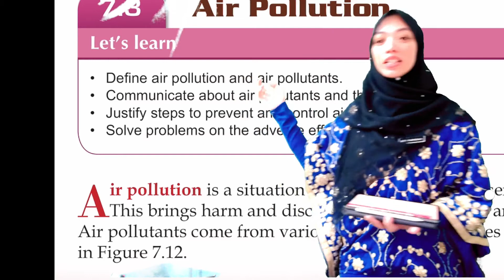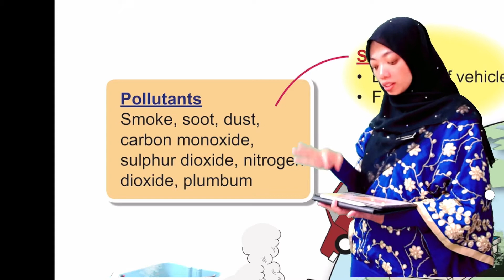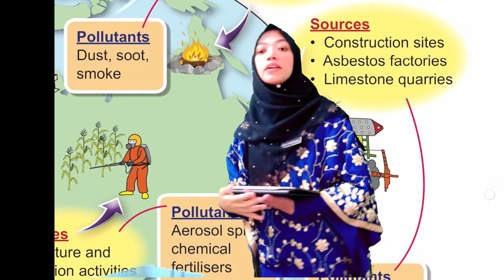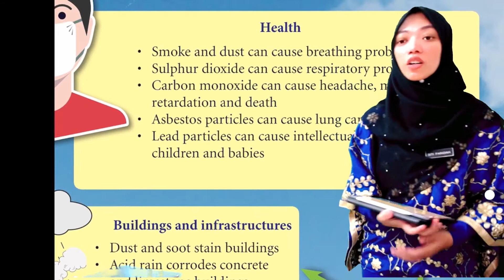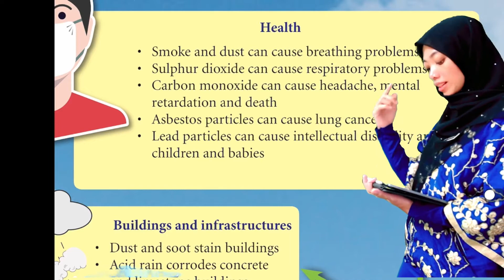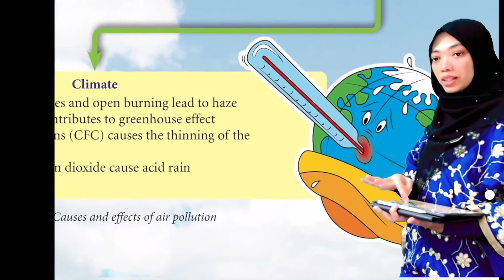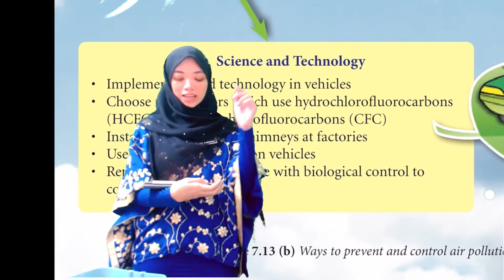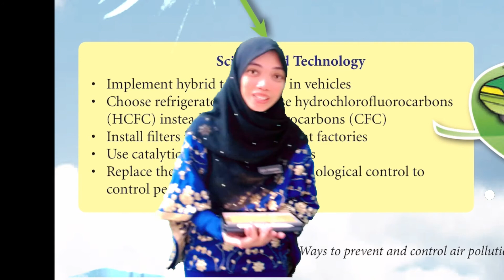Science Form 1 : 7.3 Air Pollution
7.3 Air pollution